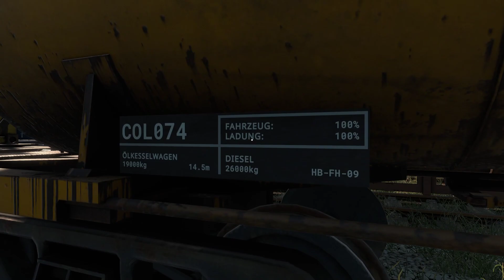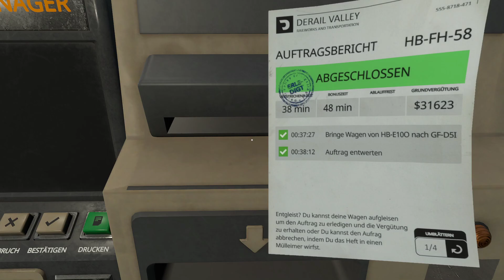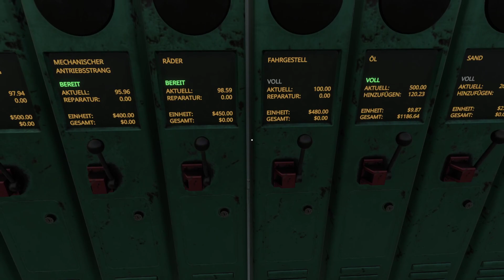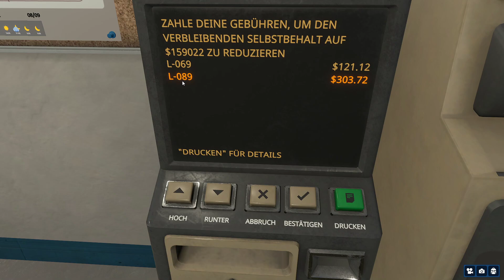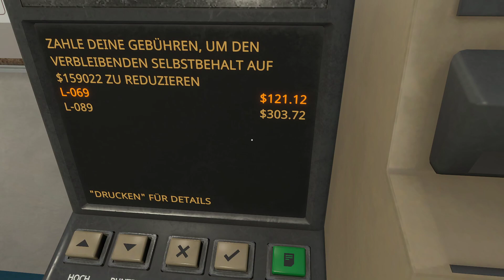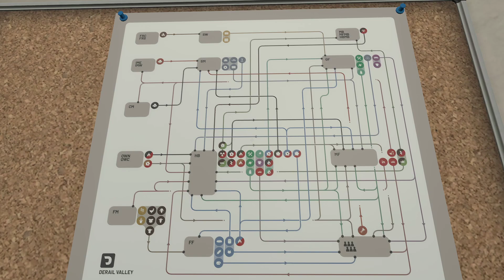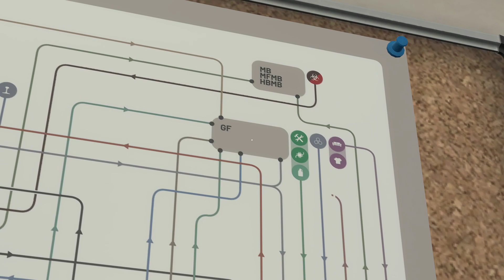Derail Valley Simulator / 056 ► Karriere Standard ► Derail Valley 2023 Gameplay deutsch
► Derail Valley Simulator 2023 Gameplay german
► Wir sind Lokführer
► Karriere Standard
► Ohne Mods

► Derail Valley Simulator
► UVP: 38,99 €
► Version: EA Version
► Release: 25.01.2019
► Gameplay: NickFreiZocktLP

► Meine Hardware und Software:

- CPU: Intel i9-12900KF
- GraKa: MSI RTX 3070TI
- RAM: 64 GB RAM
- Monitor: 3x Samsung U28E590D
- OS: Windows 11
- Mic: t.bone SC 440 USB
- Maus: Logitech G9 Laser
- Keyboard: Z-Board
- Lenkrad: Thrustmaster T300, 599XX EVO, T3PA
- Gamepad: Microsoft XBOX/PC